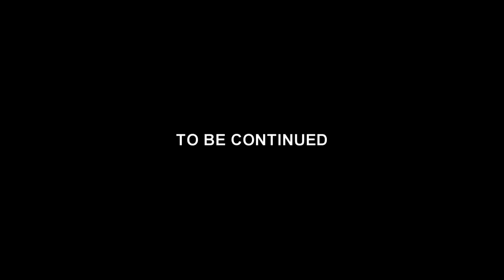THE MISSION (EPISODE 3)